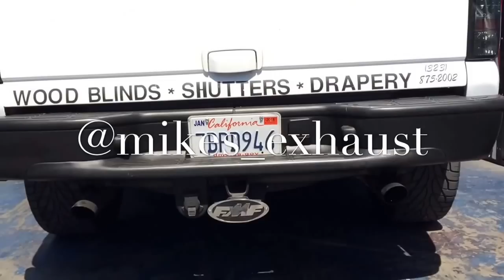Chevy Tahoe w the carven AR-1 performance muffler